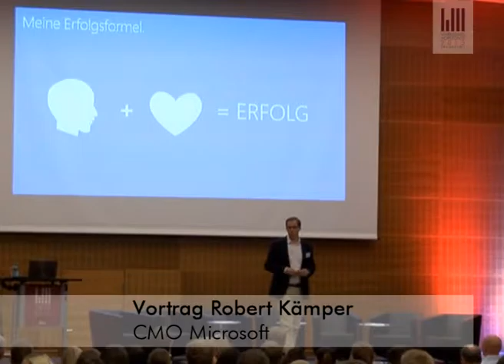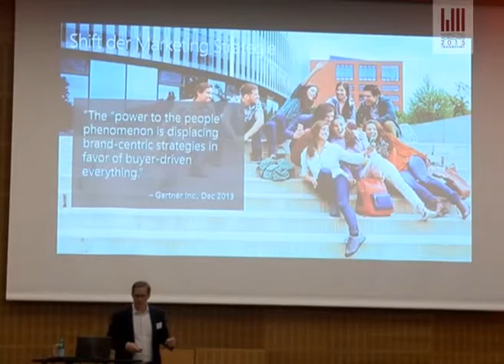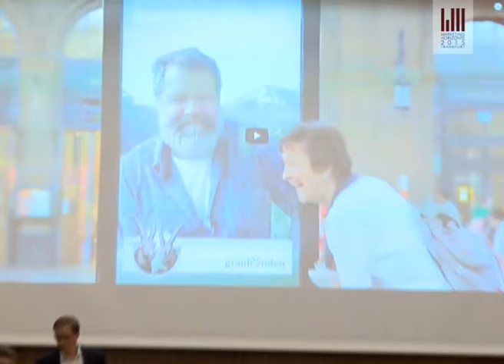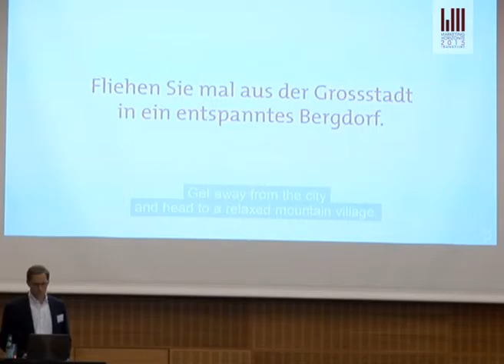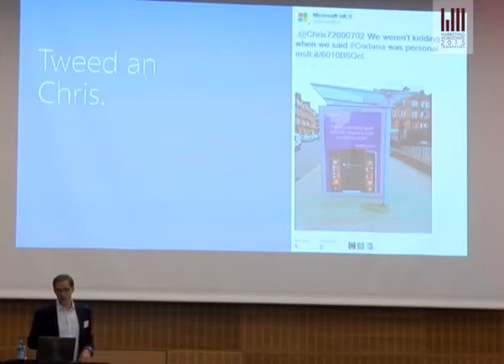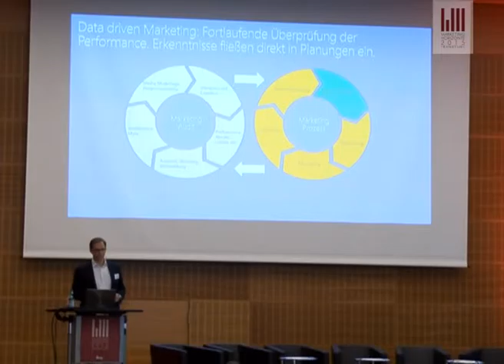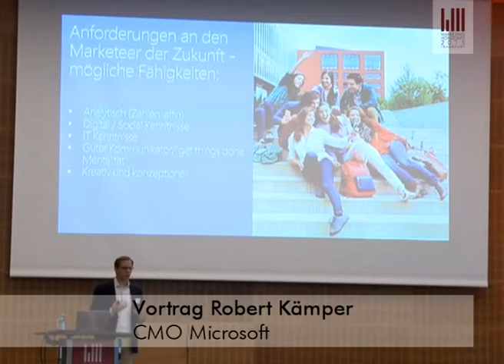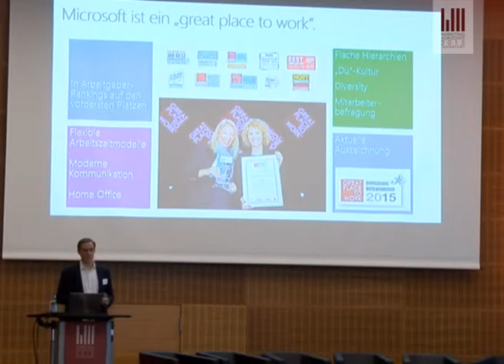Lead or Die - Marketing Horizonte 2015 - TransforM – Marketing der Zukunft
Roebrt Kämper, CMO  Microsoft, referiert an den Marketing Horizonten über die sich ändernden Anforderungen an Marketeers.
Der heutige CMO wandelt sich von einem reinen „Brand Builder“ hin zu einem„Revenue Marketeer“, der auf Augenhöhe mit dem CEO bzw. CFO den Impact seiner Maßnahmen darlegt. Voraussetzung hierfür ist, dass sich die Marketing Organisation in eine Daten getriebene (data driven marketing) wandelt und sich klare Ziele setzt.

Wie kann Marketing aber zukunftsfähig ausgerichtet werden?
Welche Rolle spielt hierbei die Digitalisierung und welche neuen
Chancen bieten sich beispielsweise durch Marketing-Automation-Ansätze? Wie kann man aus Big Data die richtigen Antworten finden – aus Vielem das Relevante?
Marketing und Kommunikation sollen die zentrale Stelle sein,
um Change im Unternehmen voran zu treiben und Anworten auf
diese Fragen zu liefern. Marketing stellt das Scharnier zwischen den Anforderungen der Kunden und dem Business dar. Wie Microsoft die neue Strategie „mobile first, cloud first“ versteht und welche Chancen sich hieraus auch für das Marketing ergeben wird im Vortrag erläutert.